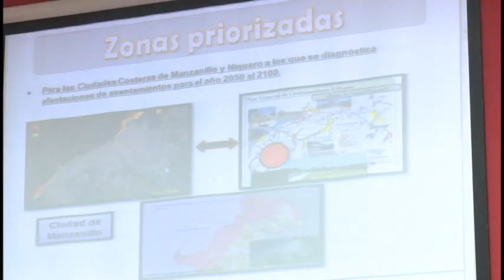Consejo de gobierno analiza estrategias de desarrollo local en función de las políticas públicas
En la jornada de ayer sesiono el consejo de gobierno provincial. En la cita presidida por Wilber Jerez, miembro del buró provincial del partido y conducida por Francisco Escribano Cruz, gobernador, se analizaron las, entre otros temas, las estrategias de desarrollo local en función de las políticas públicas.